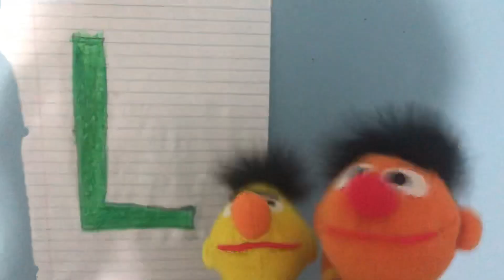La La La